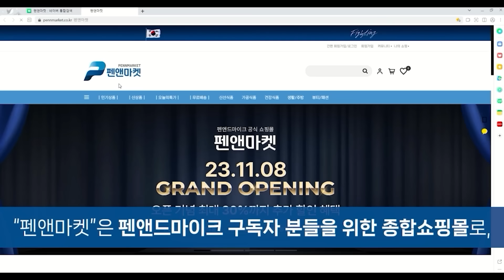이재명이 지역화폐에 집착하는 이유가 있다/ 이종근 시사평론가 [굿대 이슈분석]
*9월 25일 '굿모닝 대한민국' 이종근 정치평론가 다시보기① 주제
1. 경기지역화폐, 이재명의 지역화폐 이권카르텔이었다